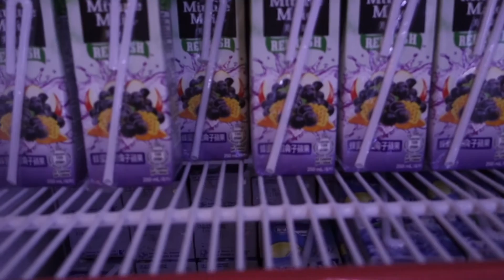SO MUCH FOOD!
YAY! I'm finally back in HK! I was missing so much food when I was in Switzerland that I made Arnav take me everywhere haha

What I use:
Sony Cybershop DSC-RX100 III
IPhone 6
Macbook Air 2012
IMovie